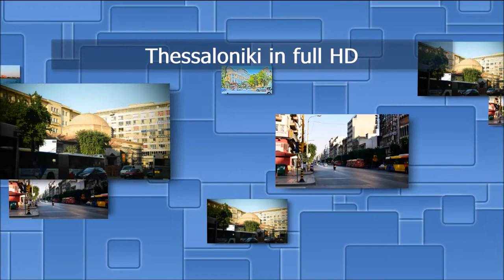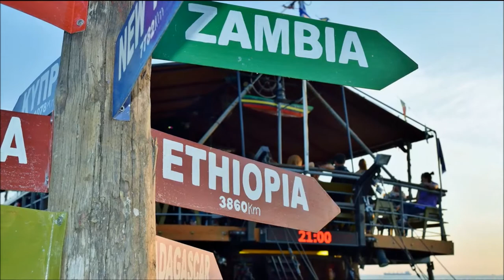Thessaloniki in Full HD